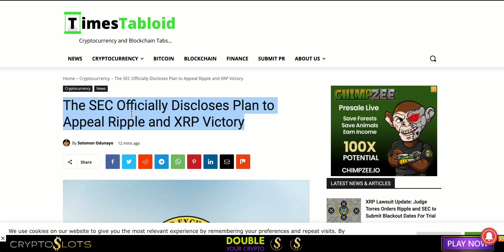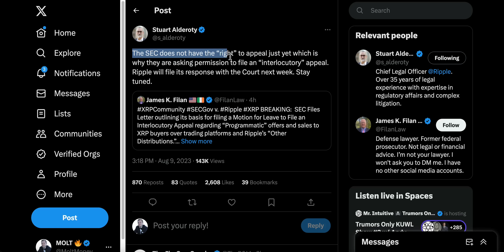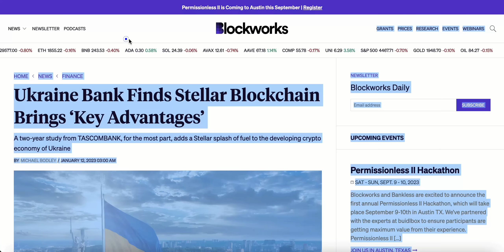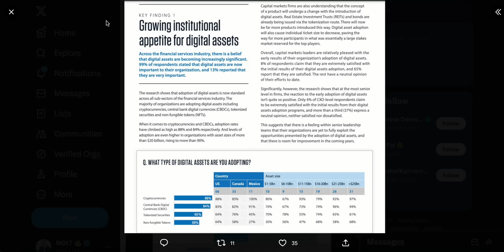XRP / XLM : ITS ALREADY BEEN CONFIRMED!!!!!!!!!!!!! 🚨 🚨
THIS VIDEO IS THE PRO RIPPLE & STELLAR !